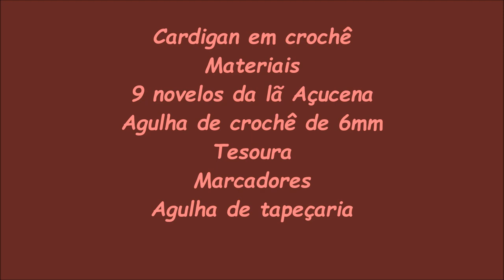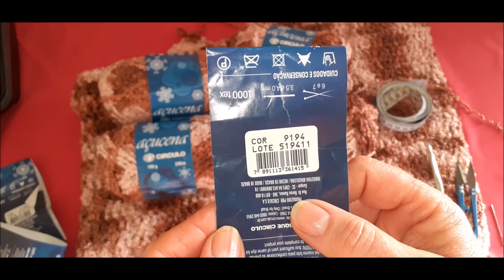Cardigan ou Casaco em crochê Tam. G Rosana Murari Crochê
Cardigan tamanho G a GG
9 novelos da lã Açucena na cor 9194 (tex 1000) ou a lã da preferência na mesma quantidade (100grs e 100m)
Agulha de crochê de 6mm
tesoura
marcadores e
agulha de tapeçaria
AMIGOS SE ESCREVA AQUI NO MEU CANAL
DEIXE UM JOINHA SE GOSTOU